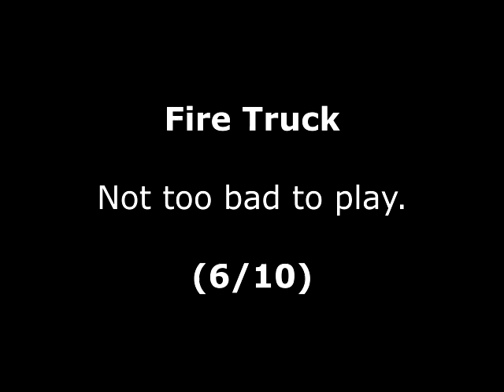Fire Truck Review for the Arcade by John Gage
Fire Truck is a look down driving game that came out in 1978 by Atari. Warning! This video has swearing.